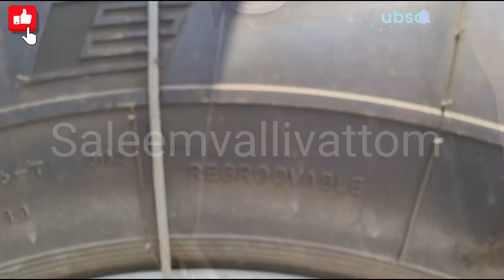Bharat Benz | 16wheel Stephany Tire Fitment | ഭാരത് ബെൻസിന്റെ സ്റ്റെപ്പിനി ടയർ എങ്ങനെ അഴിച്ചെടുക്കാം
all type haydrolic jakki available

Removing a Bharat Benz 16-wheel stepney tire involves a few steps:

Locate Tools: Ensure you have the necessary tools like a lug wrench and jack.

Safety First: Park on a level surface, engage the parking brake, and wear appropriate safety gear.

Loosen Lug Nuts: Before lifting the vehicle, slightly loosen the lug nuts on the stepney tire using the lug wrench.

Use Jack: Lift the vehicle using a suitable jack, ensuring it's positioned on a stable part of the frame.

Remove Lug Nuts: Completely remove the loosened lug nuts and take off the stepney tire.

Remember to follow the vehicle's manual for specific instructions and safety precautions. If you're unsure, seek professional assistance